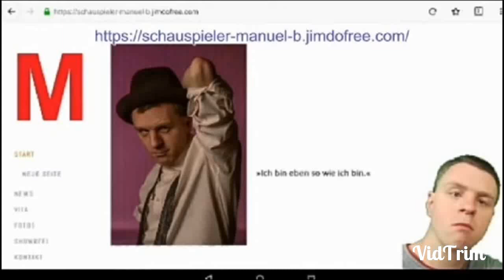Manuel am Abend Folge 708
Alle Filmrechte sind und bleiben bei Manuel.B. & dem Bors_Zoo Studio.
Bors_Zoo Studio Januar 2023